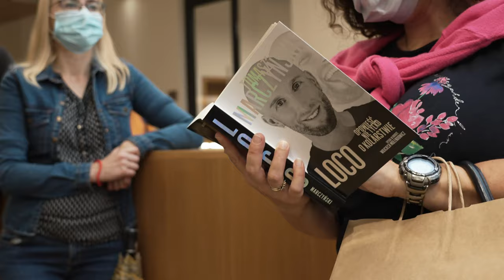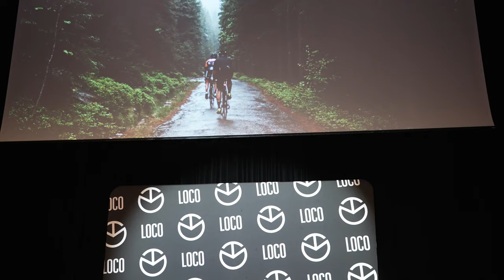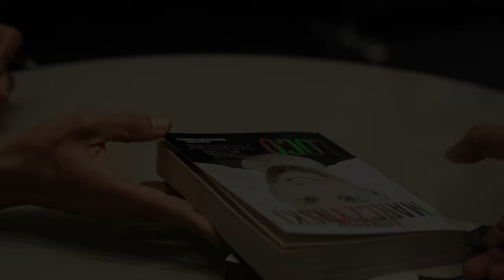LOCO - Tomasz Marczyński - relacja z premiery książki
Zapraszam Was do relacji z premiery książki Tomka Marczyńskiego, która odbyła się 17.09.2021r.